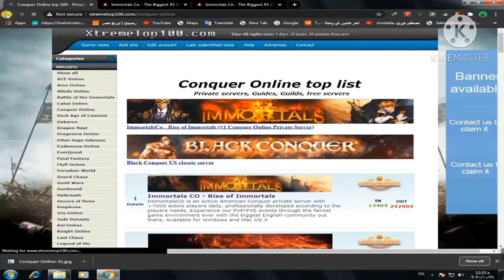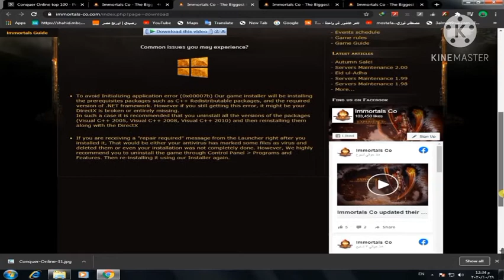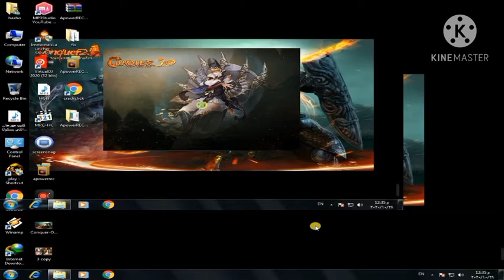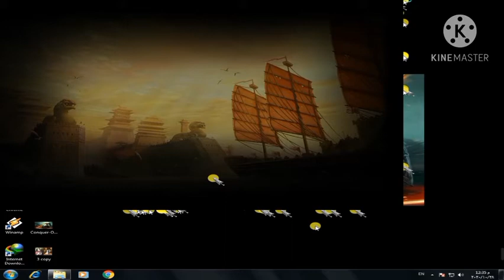للاعب كونكر تهيس لجميع كونكوير تهييس#